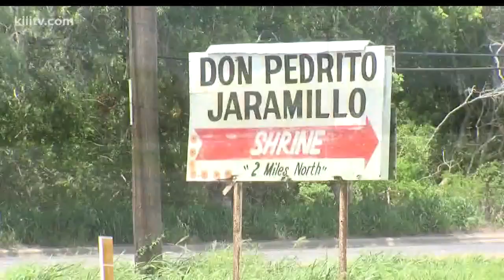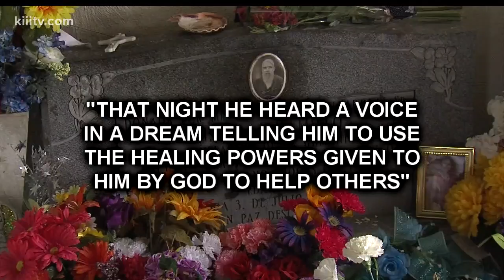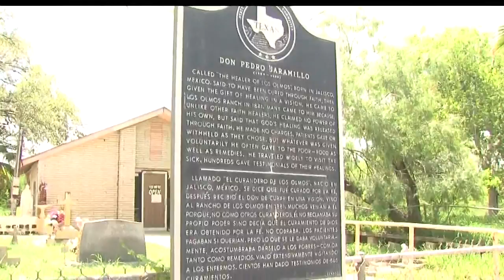Don Pedrito honored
Don Pedrito Jaramillo was born in, and while there he suffered an accident hurting his nose his grandaughter Delores Villarreal was able to tell his story.